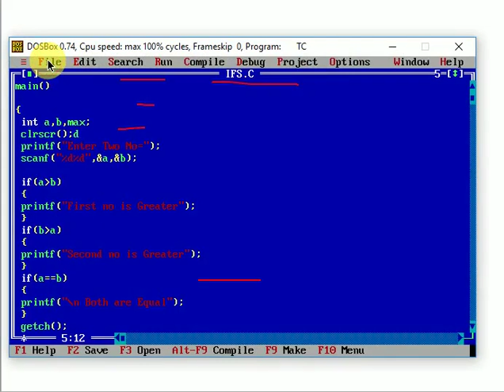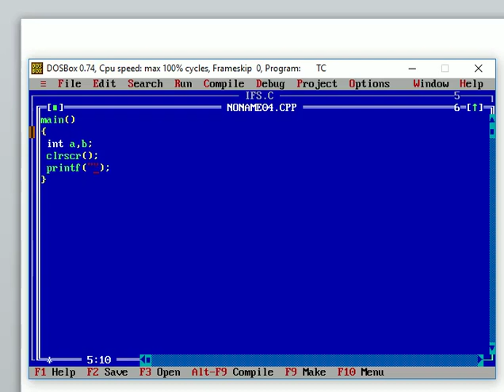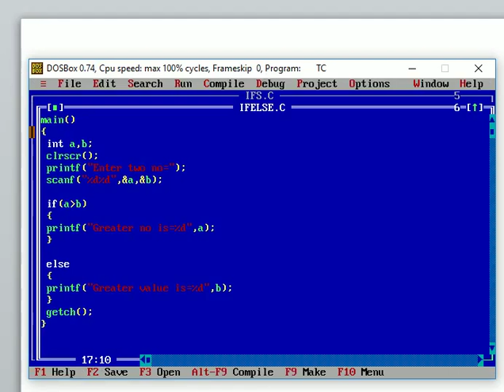What is Statement & If Else Statement in C Language in Hindi